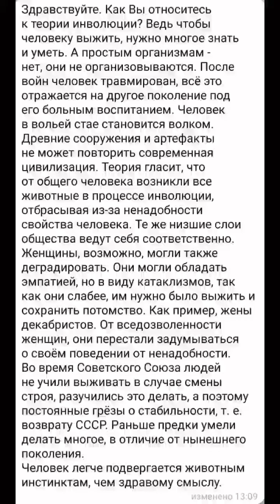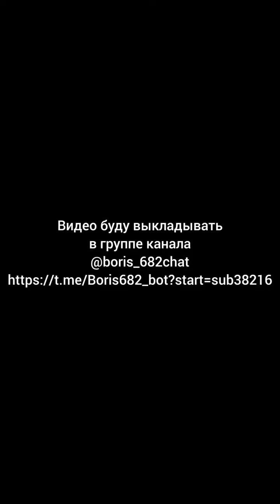Эволюция или деградация?